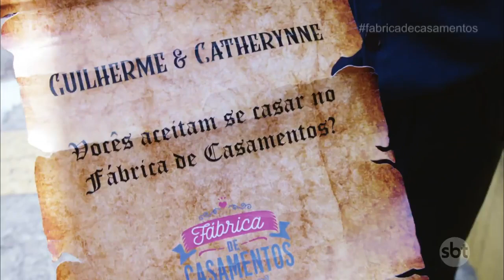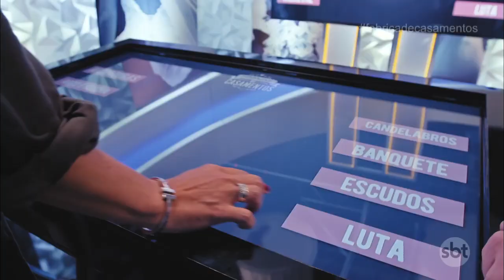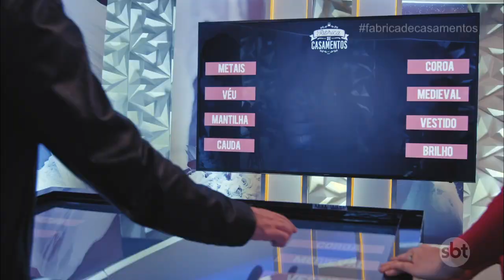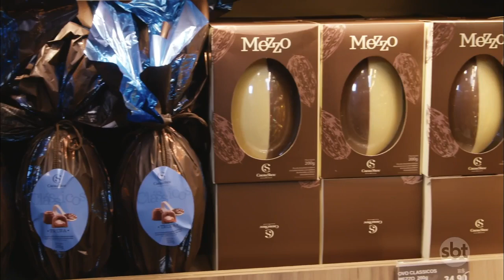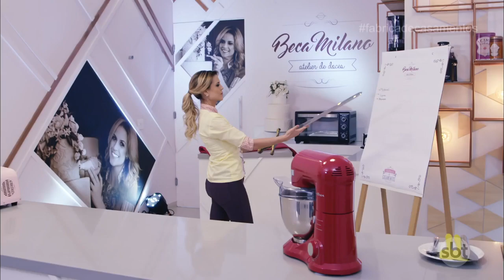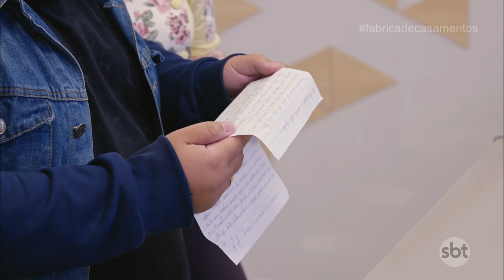Catherynne e Guilherme | Fábrica de Casamentos - 13/04/19 - Parte 1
Chris Flores e Carlos Bertolazzi se unem a uma equipe de especialistas que têm a missão quase impossível de realizar uma festa de casamento no prazo de 7 dias!  Além da falta de tempo, esse time tem que lidar com pedidos inusitados, noivas ansiosas, noivos indecisos e com emoções que ficam à flor da pele até o grande dia. Tudo é planejado e executado sem a supervisão dos noivos, o que deixa o clima ainda mais tenso. Todo sábado, às 22h15!